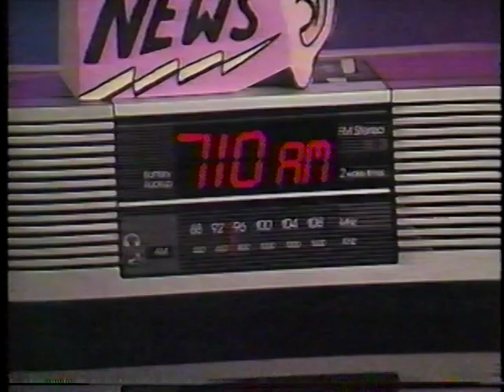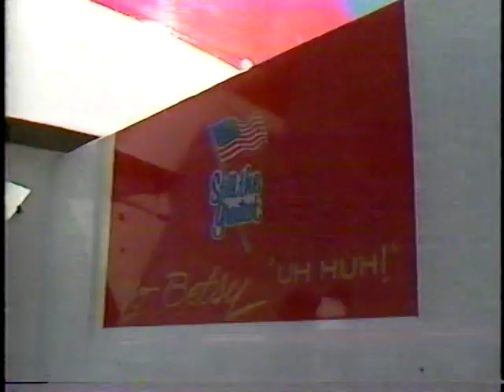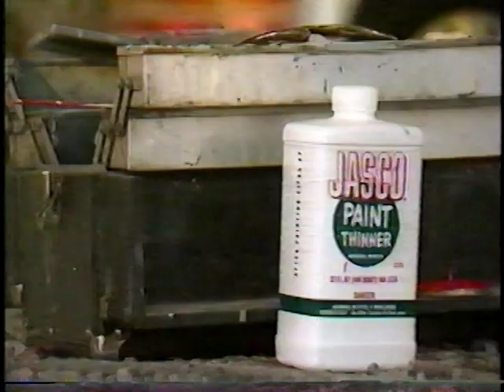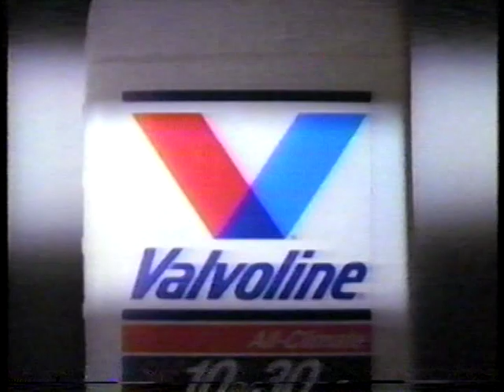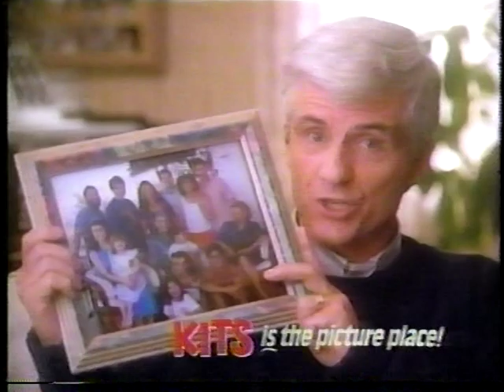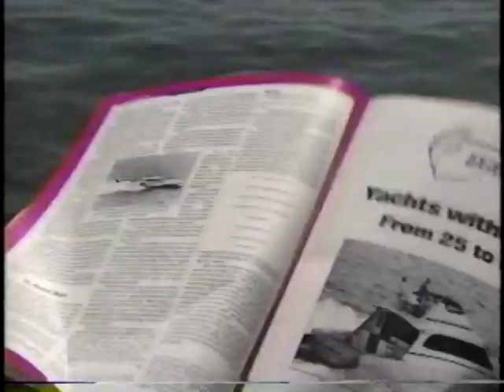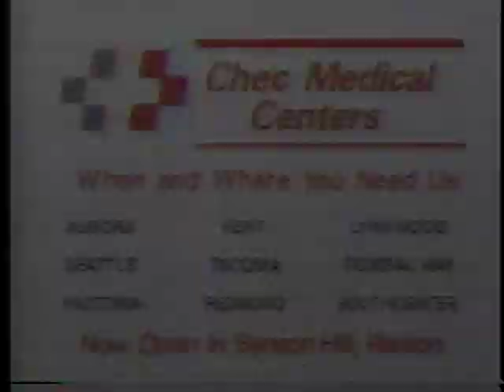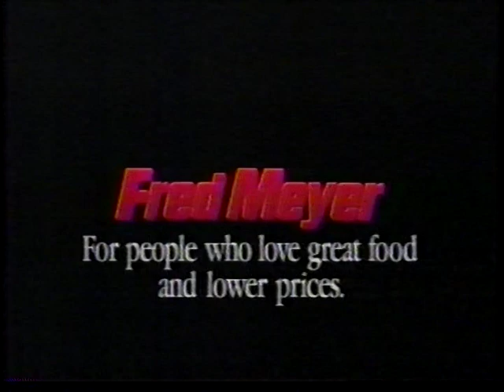VTS 01 1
Seafair Saturday Night KIRO's Race Report of 1991 Rainier Cup, plus features of driver Dr. Ken Muscatel giving a ride with Jack Regas in the former U-22 Breathless II, cosmetically transformed to Regas' old ride from 1957 U-8 Hawaii Kai III, and another ride, taking Hostess Monica Hart in Bob Fendler's turbine powered U-19 Jackpot Foodmart. Also, Highlights from 1991 and a feature on Jack Barrie, driver of Fred Leland's Packard powered Hydroplane.